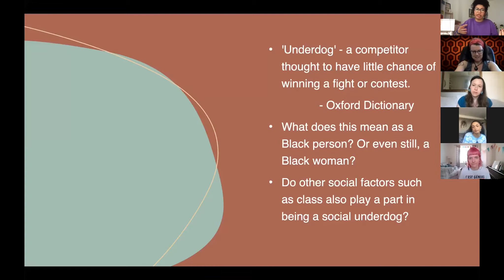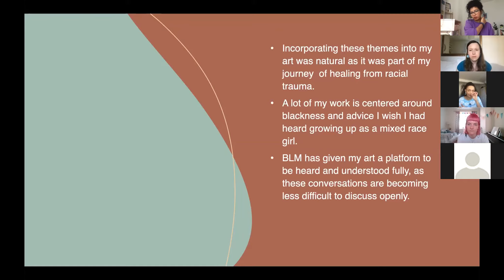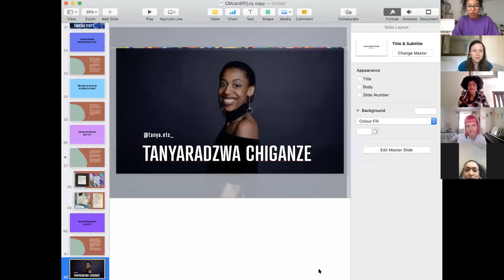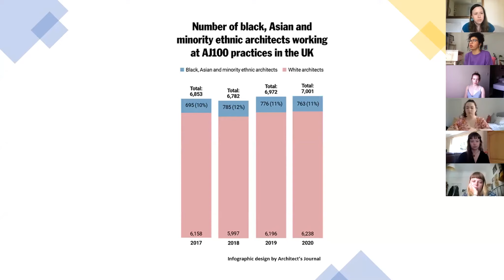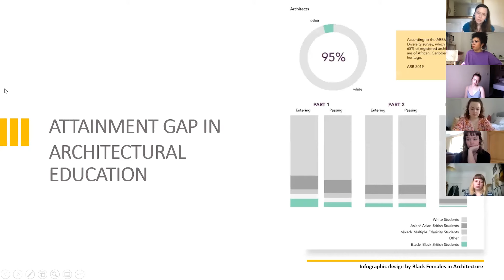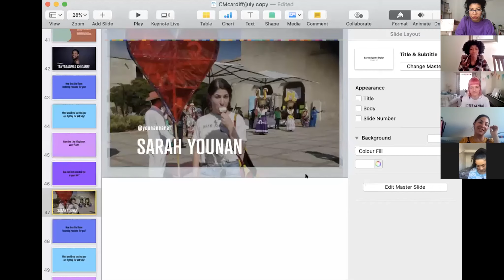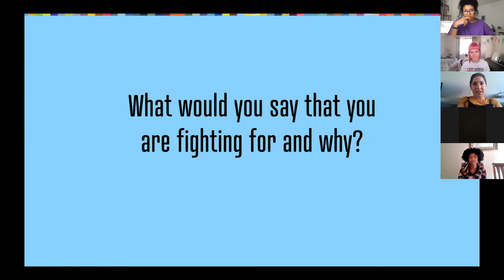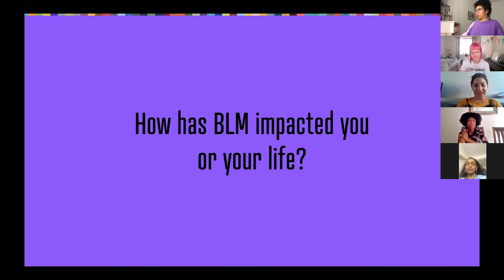Tanyaradzwa Chiganze: An interview on black&amp;mixed experiences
Ideas on a more accessibility and inclusive society

Tanyaradzwa Chiganze at CreativeMornings Cardiff, Jul 31, 2020. Free events like this one are hosted every month in dozens of cities. Discover hundreds of talks from the world's creative community